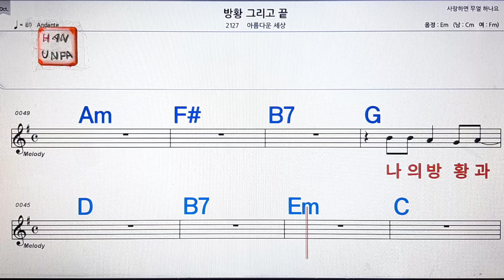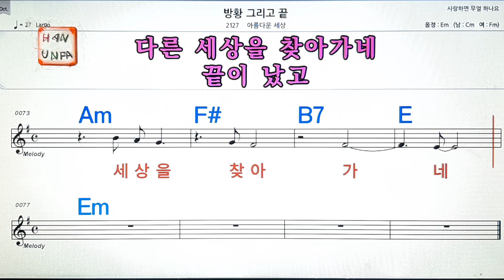방황 그리고 끝/아름다운 세상💋노래방, 통기타 , 코드 큰악보, 가라오케, 반주💖Karaoke, Sheet Music, Chord, MR